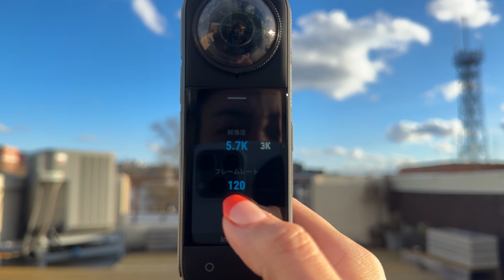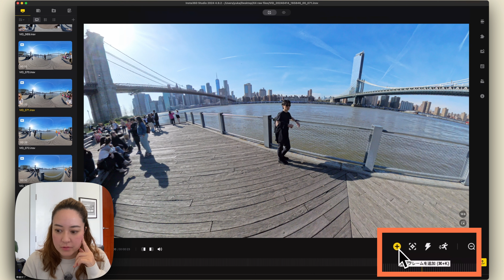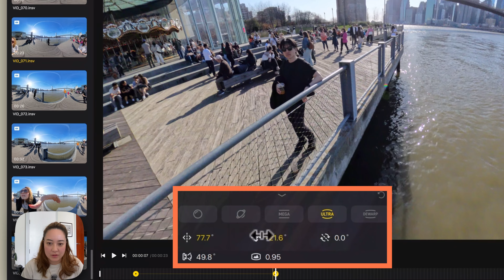Insta360 X4 // 最強の360度カメラが8Kになって帰ってきた！🔥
Insta360 X4

もくじ
00:00 イントロ
02:16 X4の使い方
06:52 AI機能
16:14 アクセサリ
21:42 まとめ